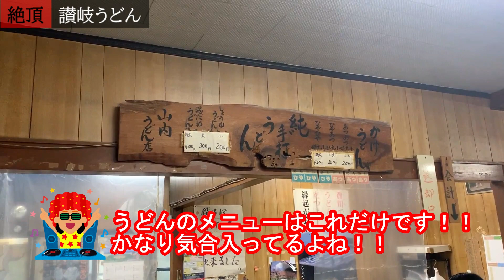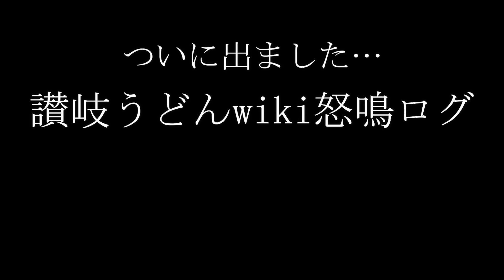【絶頂讃岐うどん】山内うどん【19話】まんのう町の山の中にあるお店のうどんが絶品すぎていっちゃいました！！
讃岐うどんwiki怒鳴ログ
山内うどんを紹介していまぁ～す！！

YouTubeチャンネルメンバーシップ始めました！！

魔苦・怒鳴門の公式ライン友達追加したらなにかメッセージを送ってみて♪
メッセージが返ってくるわよ♡

魔苦・怒鳴門の情報がすべて凝縮されてます♡
ここでしか見れないドナのお告げは必見！！

魔苦・怒鳴門の公式オンラインショップ！！
プロレスグッズとは思えない可愛いグッズがいっぱいい♡

魔苦・怒鳴門の最新ニュースとプライベートな素顔が見れる！！

いつものコミカル魔苦・怒鳴門からは想像できないカッコいい写真がいっぱい♡

たまにインテリ魔苦・怒鳴門が登場！！